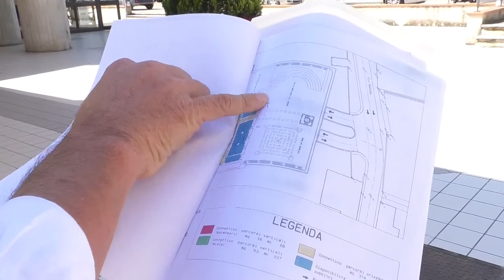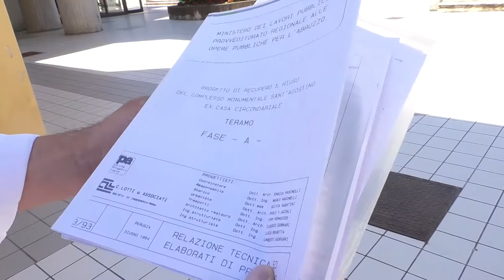Teramo, D'Alberto replica a Fracassa: "L'area interna all'ex carcere è demaniale"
| SUPER J |

Teramo, D'Alberto replica a Fracassa: "L'area interna all'ex carcere è demaniale, non è in uso al Comune"

Contatti Redazione:
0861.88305